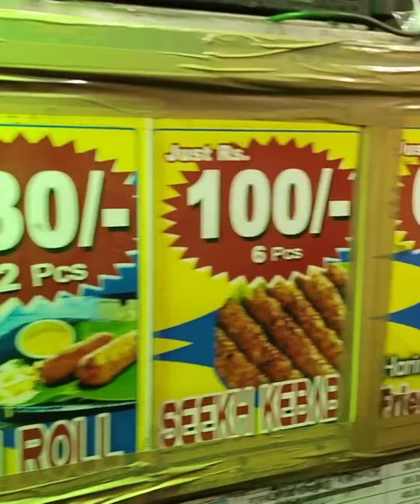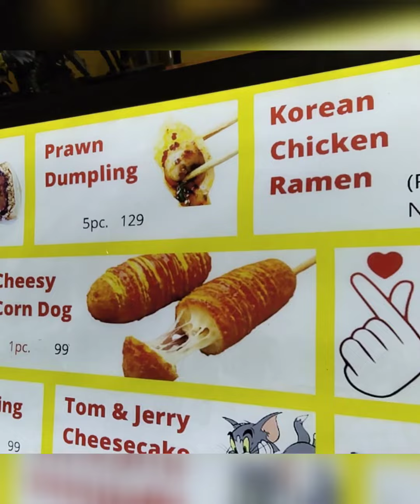pocket friendly street food & Korean food#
cheesy momos, burger, pan fried , corn dog😋